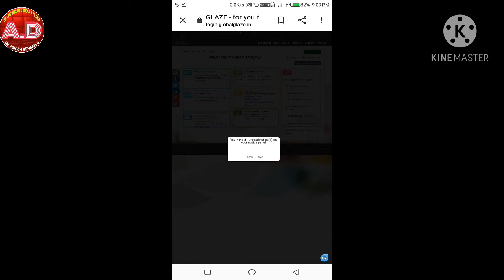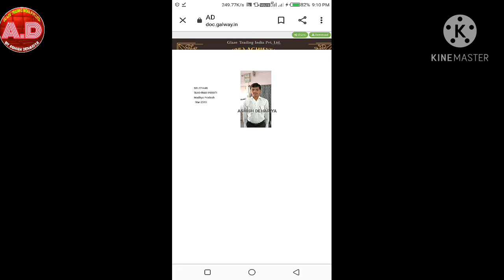I R GATEWAY SE (BD,AD,MA) PROMOTION CERTIFICATE DOWNLOAD KAISE KAREN || Glaze trading india pvt.ltd.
GLAZE TRADING INDIA PVT. LTD. || mein IR Gateway se (BD, AD, MASTER, DIRECTOR, SENIOR DIRECTOR, PRESIDENT, ROYAL PRESIDENT) Sabhi Pramotion certificate kaise download karen.

Comments krke jarur bataiye ki video  kaisa laga